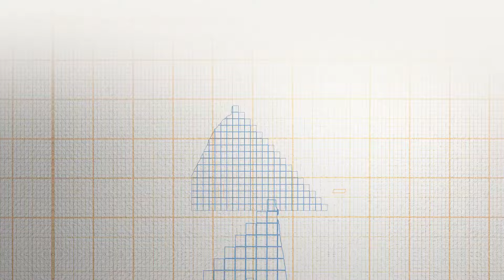Your Vision. New Tools! | International Leadership Summit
The 2022 International Leadership Summit (ILS) will be a transformative experience for those of you who are ready to become a more agile, effective leader in today’s ever-evolving climate.

Meet us in person at the Charlotte Convention Center in Charlotte, North Carolina, from March 31 to April 2 as T.D. Jakes leads our 2022 ILS alongside a lineup of groundbreaking thought leaders!